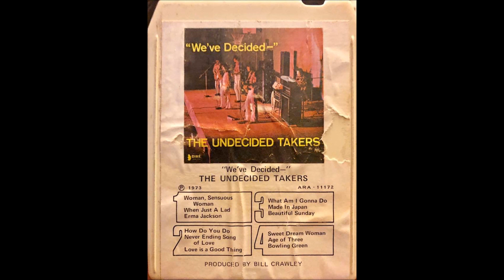The Undecided Takers-Age Of Three (Original)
From the album "We've Decided. "
Produced by Bill Crawley
Dine' Recordings copyrighted
1973